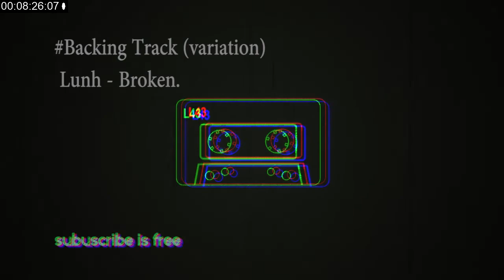broken - but it's variation beat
thank's, i hope you enjoy it.